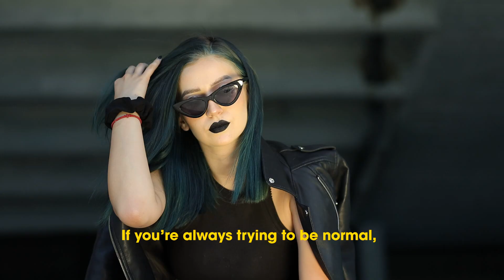Видеозаснемане на рекламен клип Сефора The unlimited power of beauty 4 от Филмова къща Виктор Попов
Видеозаснемане на фирмени събития. Заснемане на рекламни клипове. Видеозаснемане на конференции, семинари, уъркшопове и тийм билдинги от Филмова къща Виктор Попов